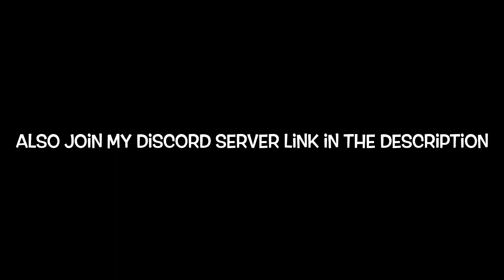RECREATING LOST BOOK CHAPTER 2 (ARCADE) CUTSCENE IN BUILD MODE!!! /ROBLOX PIGGY AND THE LOST BOOK/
In this video, I recreated the lost book chapter 2, the arcade cutscene in piggy build mode!!!